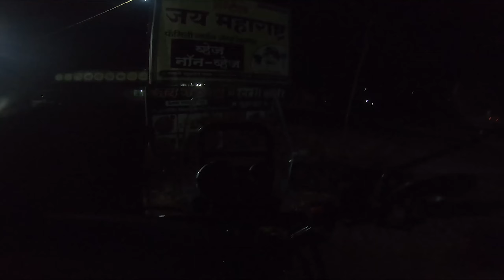Ride to village | kalyan to alephata via malshej| Ride to hometown via malshej ghat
Vlog # 27
Shot on:
GoPro Hero7 Black
iPhone X